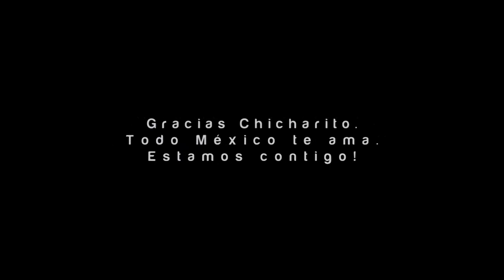Javier "Chicharito" Hernández (Little Pea)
Únete si te gusta México!

Personally I think Little Pea matches perfectly with this song, 'cause he's just love.. he's humble, nice, smart, young.. one of the best of México.

At 22, Javier Hernandez is his country's golden boy. Following in the footsteps of his father and grandfather, who both played for the Tricolor, the "Chicharito" (Little Pea) has become, in a very short time, a sensation on the Mexican football scene, scoring for fun and dazzling spectators with his ability in front of goal.
Hernandez is a complete forward -- fast and intelligent, with remarkable shooting ability and impressive aerial power for a player only 1.75m tall. These qualities attracted the attention of Sir Alex Ferguson, who in April signed him for Premier League powerhouse Manchester United. Old Trafford will become the youngster's new home once he has done as his grandfather, Tomas Balcazar, did before him in 1954, and played in the FIFA World Cup.

Source: Fifa.com